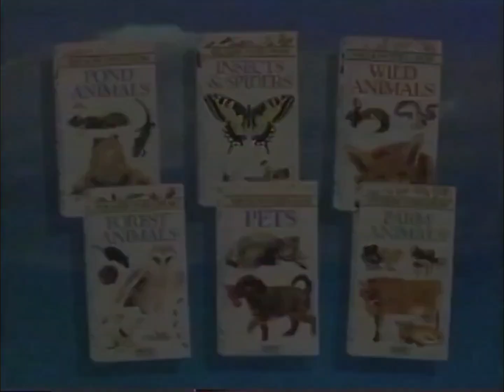See How They Grow VHS Trailer (Sony Wonder Version) (3)